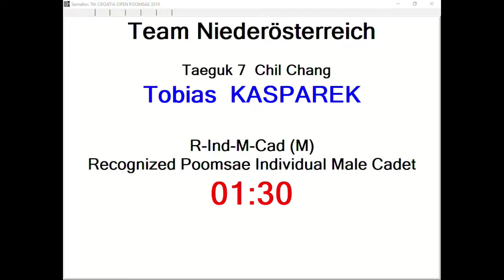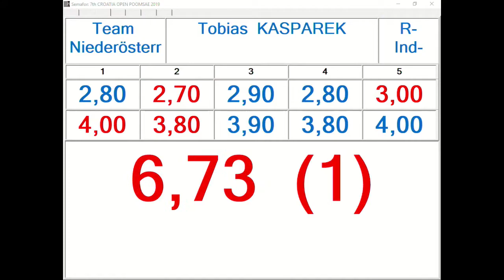R Individual M Cadet Round 2 Tobias Kasparek, Team Niederosterreich 13,36